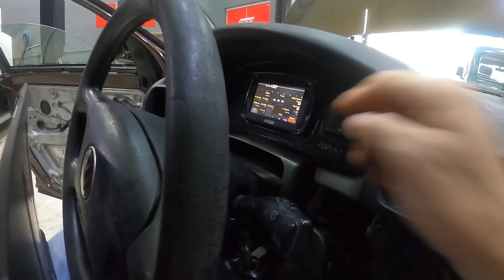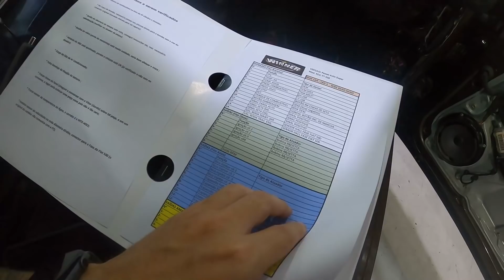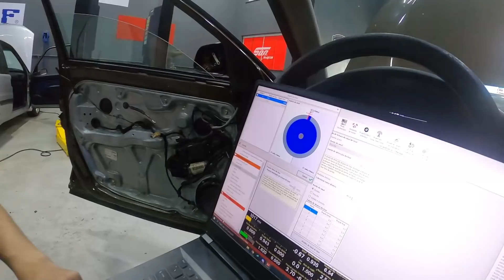PASSAT VARIANT TURBO STAGE 4!?!!!😱TITIO ACF FICOU LOUCO!? PRÉ ACERTO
Quer aumentar a potência do seu carro? Entre em contato com a @acfperformance e agende seu Remap!
Siga a @acfperformance no Insta!
Solicite seu orçamento via DM ou Whats!
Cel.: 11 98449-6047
Unidade ACF: R. Guaicurus, 562 - Água Branca, São Paulo
Unidade Race King: Av. Dr. Ricardo Jafet, 1050

Nossa Passat Big Turbo vai rodar de FT450!
Melhore seu projeto, torne-o mais funcional com a @FuelTechOficial!
Siga a @fueltechms no Insta!

Siga a @metalhorseoficial no Insta!
Solicite seu orçamento via DM ou compre no site!

Precisa de serviços de elétrica e eletrônica em seu carro? Chama o Junior da Winner Electric Performance na DM do Insta ou no Whats, e solicite seu orçamento!
Siga a @winnerelectricperformance no Insta!